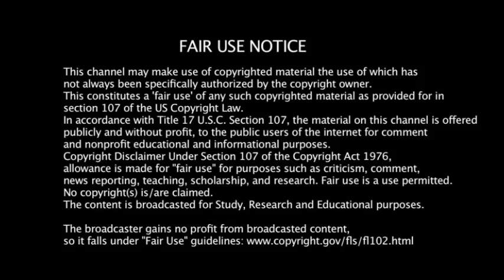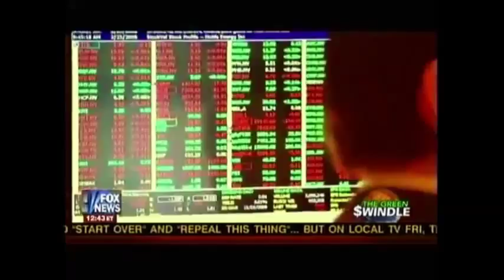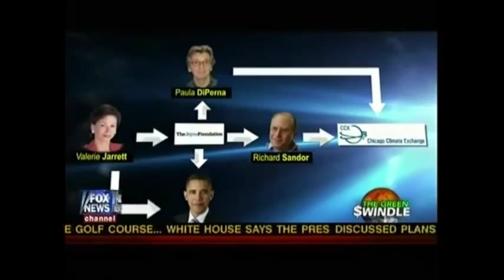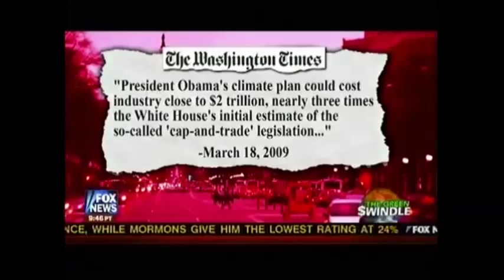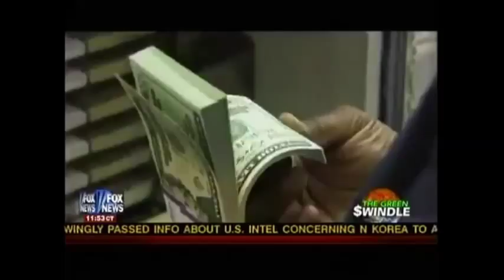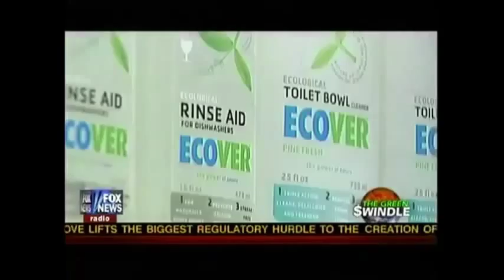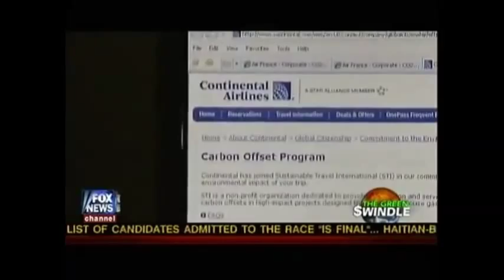Climate Change Biggest Scam in history part 3